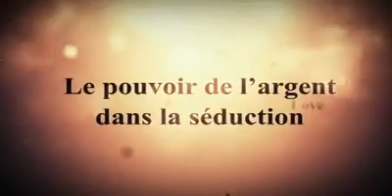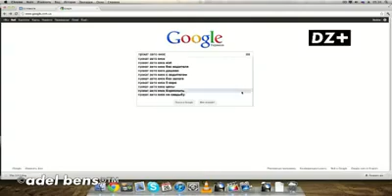شوفوا وسخ الدنيا شنية تعمل في الطفلة o: